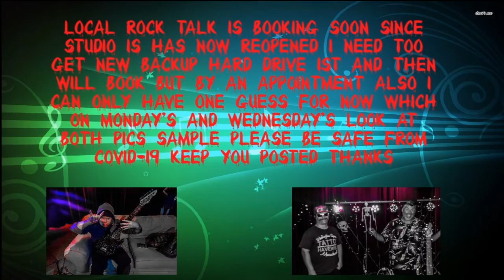Breaking News for Local Rock Talk